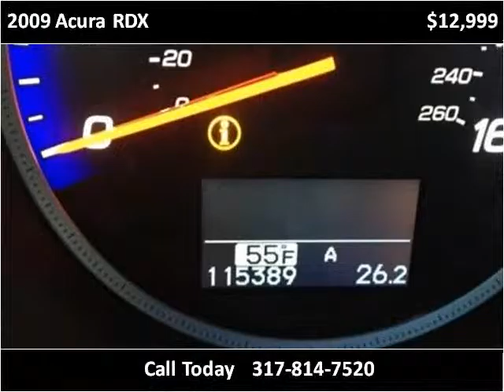2009 Acura RDX Used Cars Indianapolis IN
This 2009 Acura RDX is available from Indy Auto Man.